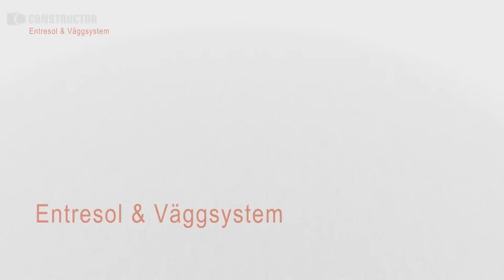Väggsystem & Entresolplan - Constructor Sverige AB.wmv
Med Constructors fribärande Entresol frigör du golvyta och med våra väggsystem skapar du god arbetsmiljö och extra arbetsplatser.